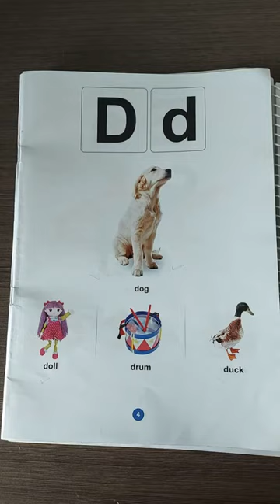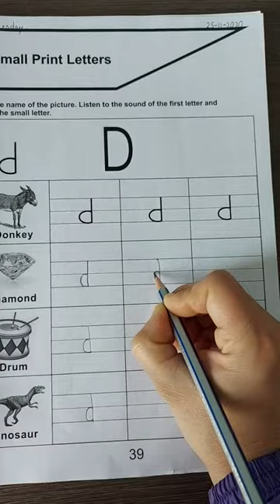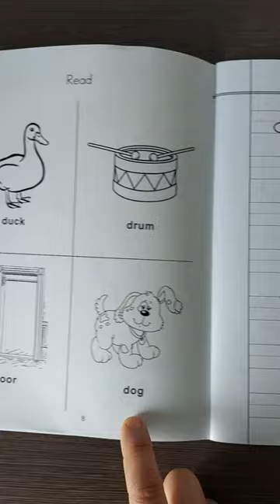English Writing of Small/ Print "d"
Subject :- English Writing